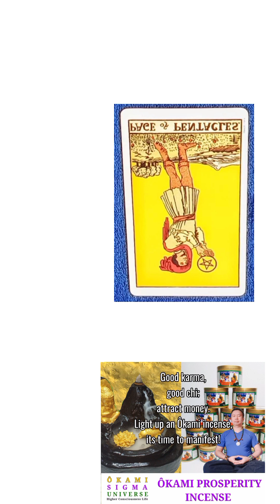TAROT READING TUTORIAL COURT CARDS MEANING IN REVERSE "PAGE OF PENTACLES."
ÔKAMI SIGMA UNIVERSE (ÔSU) is a community dedicated to awakening the individual thru cultivation of higher consciousness. Our goal is for everyone to experience peace of mind, abundance, success, and prosperity. We would like to invite you to join us in this exciting new journey of self discovery, self awareness, and self mastery. In this journey we will explore the various modalities, thru which we can improve our lives. Activities that will bring your mind, body, and spirit to a whole new experience that will uplift your well being. We are also here to provide you with the tools and means for everyone to achieve peace of mind, abundance, success, and prosperity.

We hope that you find our channel, our online stores, and other social media platforms benefical and transformative. You can find us at these following platforms listed below: